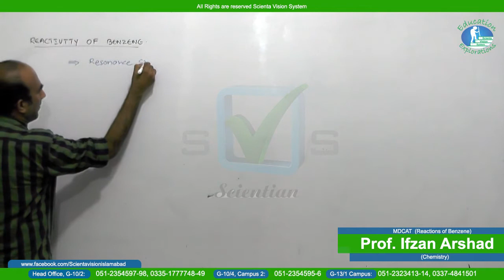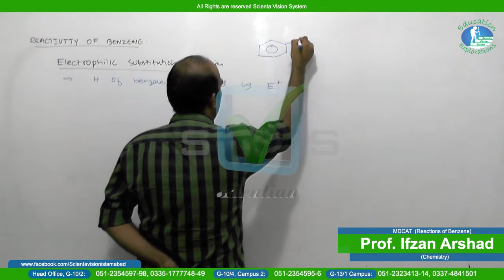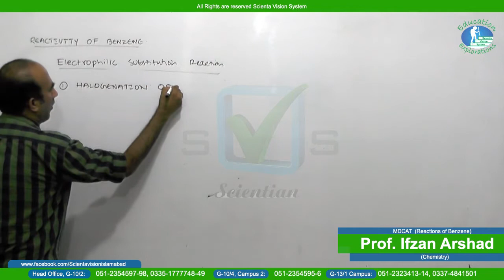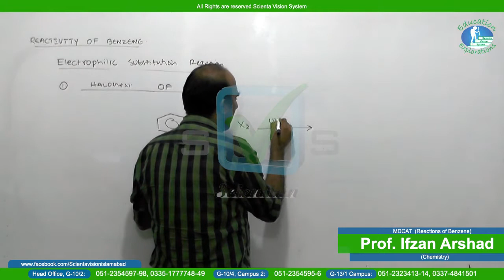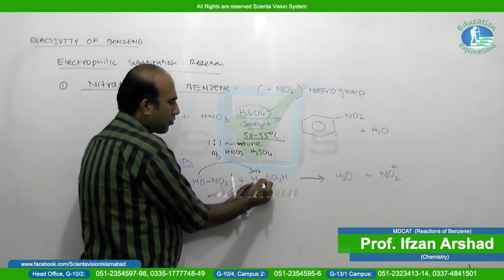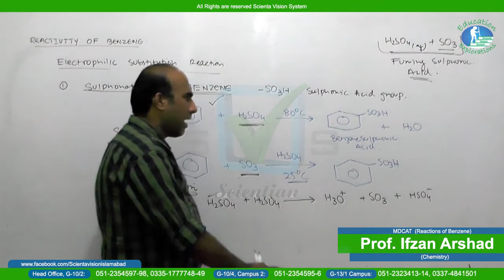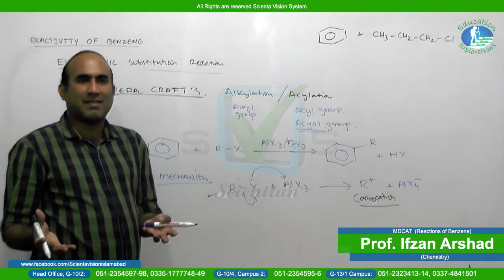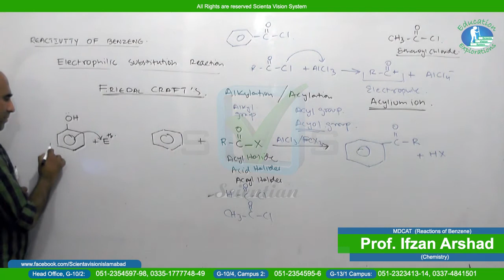Chemistry | MDCAT | Lecture # 55 | "Benzene"